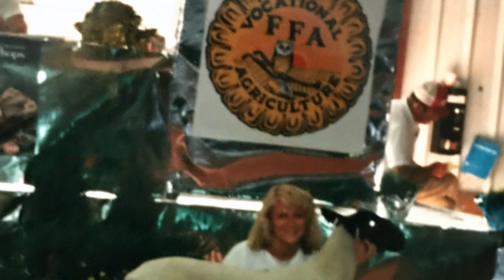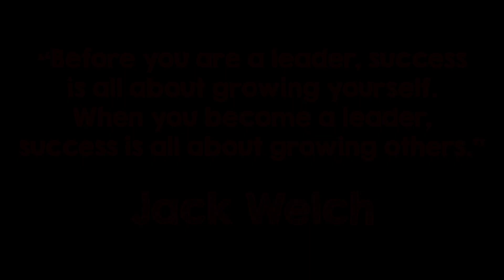Gina Baird, Wheatley Elementary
Wheatley Elementary English as a Second Language Teacher, Gina Baird talks about a teacher who helped her discover her passion which led her to the job she has today. She also maintains a yearly ritual with her teacher as she continues to follow the example set for her.

KCPS educators! Do you want to be a part of this ongoing series? and fill out the form and you could be featured on the next video.